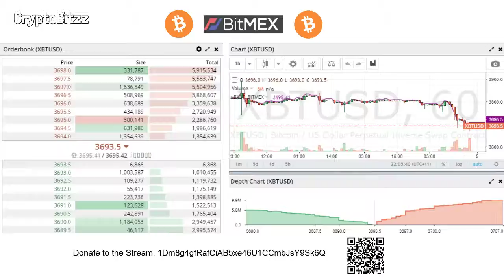BitMex Bitcoin BTC Price XBT USD - Live + Music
Live Bitcoin Price XBTUSD BTC